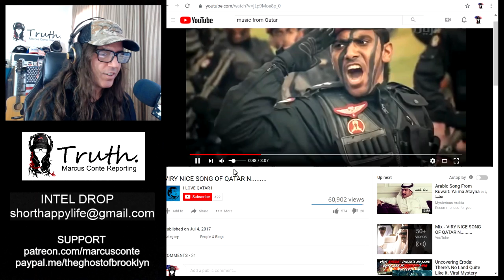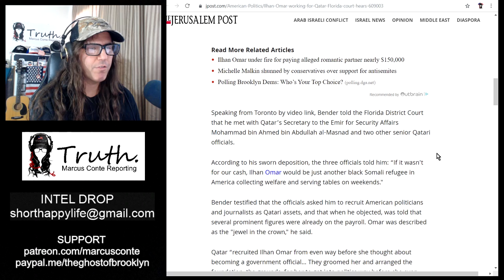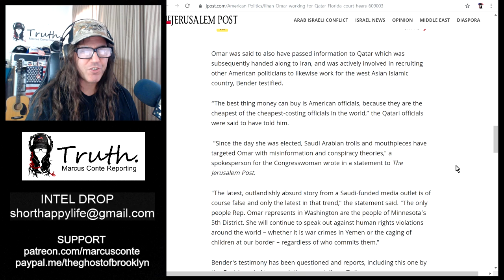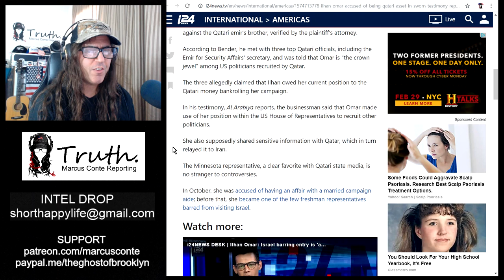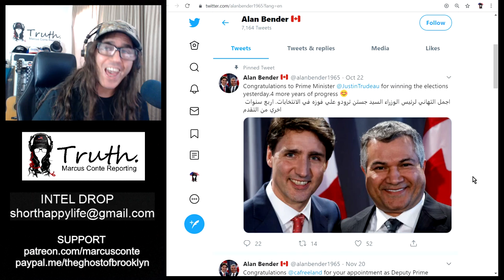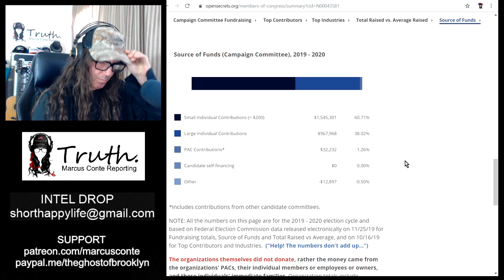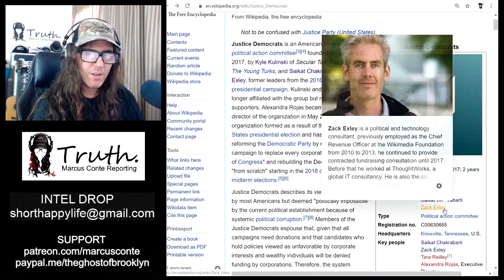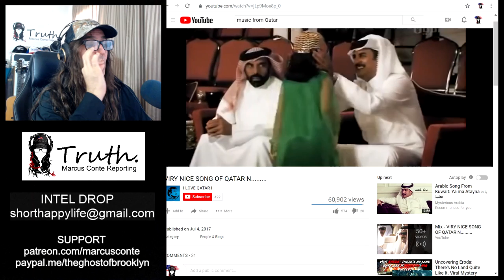Ilhan Omar 'Spy & Traitor' Working for Qatar Government Says Some Idiot in Florida Court